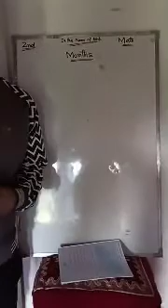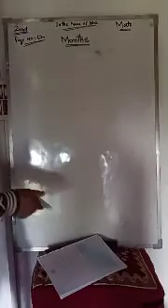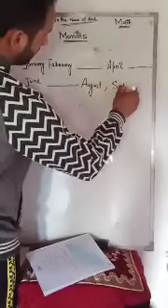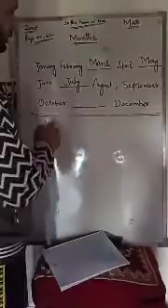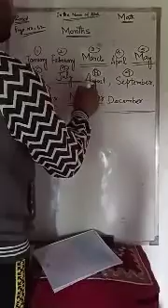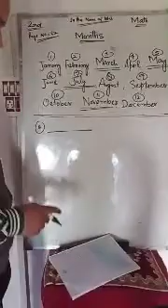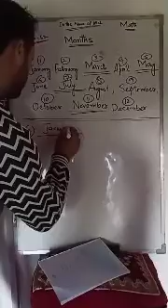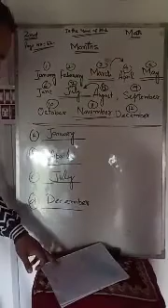2nd Math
By Jahangir Sadeeq Bhat